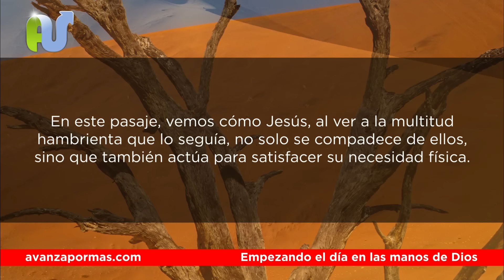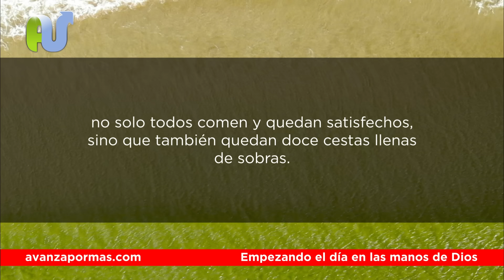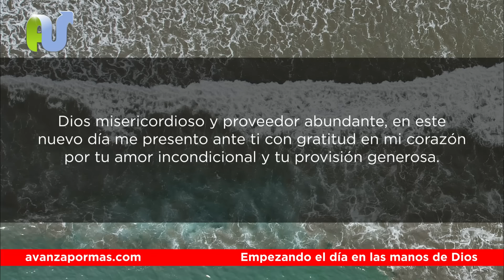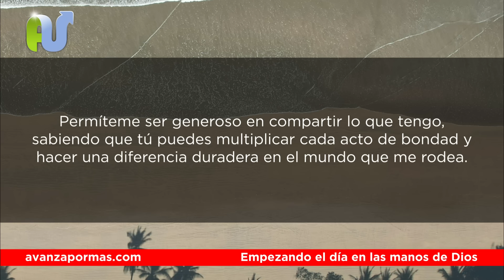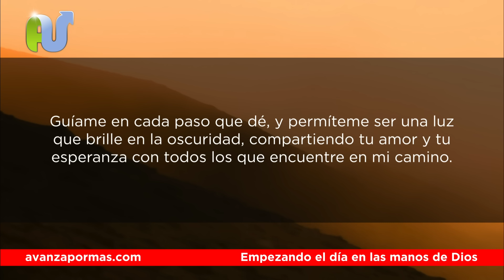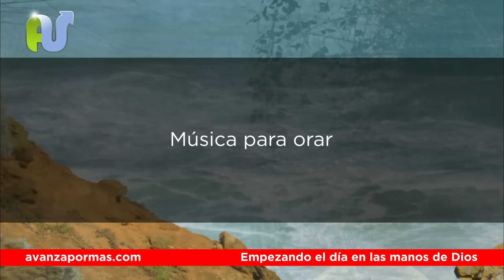ORACION de la MAÑANA de Hoy Para Pedirle a Dios Provisión y Abundancia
Dios es tu proveedor, el nos abre las puertas de la abundancia y la prosperidad para todas las cosas, la biblia dice que el Señor es nuestro proveedor, y que si confiamos en Él nada nos faltará. Jesús multiplicó los panes y los peces para satisfacer una necesidad, de la misma manera pon en sus manos todo lo que tengas y actíva tu fe que las puertas se abrirán.